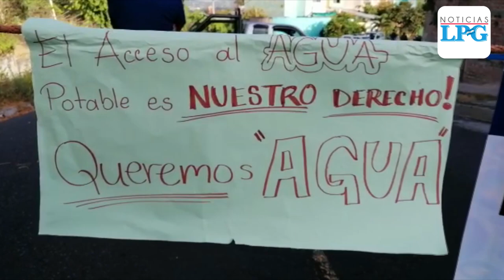Diversas protestas por deficiente servicio de ANDA en San Salvador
Los habitantes implementaron la medida para exigir a las autoridades de la Administración Nacional de Acueductos y Alcantarillados (ANDA) que normalicen el servicio de agua potable en la zona.

¡Visítenos!